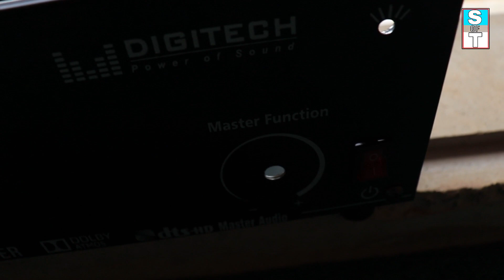5.1 digital amplifier assembling part 02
5.1 digital amplifier assembling part 02 for beginners. After watching this video you can make amplifier your self at home. It's a stk based ic 5.1 amplifier and working fine as like Dolby digital amplifier because of we are using the 5.1 decorder and in built remote kit.

If you don't know how to make PCB at home watch this to get ideas about PCB making

©NOTE : All Content used is copyright to School of Technology. Use or commercial Display or Editing of the content without Proper Authorization is not Allowed